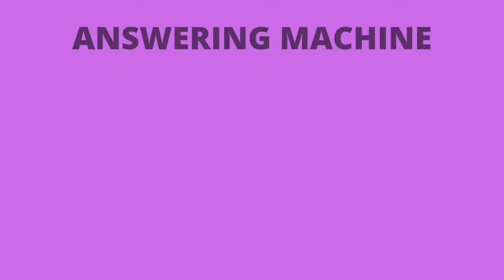SOUND EFFECTS FOR VIDEOS NON COPYRIGHTED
Contains sound effect of the following:
* Dun dun dunnn
* Answering Machine
* Car Alarm
* Falling Whistle
* Grand Father Clock Strike
* Guitar Strum
* Horror Movie
* Jackhammer
* Police Siren
* Window Glass Breaking
NON-COPYRIGHTED SOUND EFFECTS!